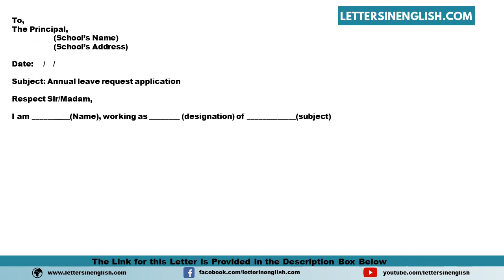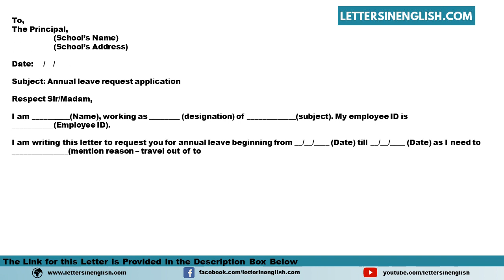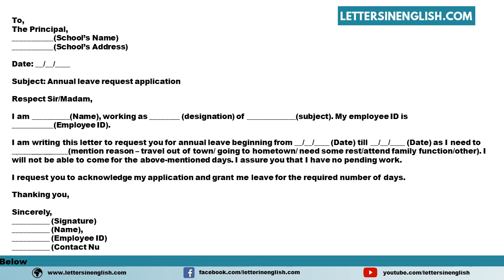Annual Leave Request Application For School - Sample Application Requesting for Annual Leave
Sample Annual Leave Request Application for School - Sample Application Requesting for Annual Leave
In this video, you will find a sample Annual Leave Request Application for School - Sample Application Requesting for Annual Leave in English Template
PID: 27900